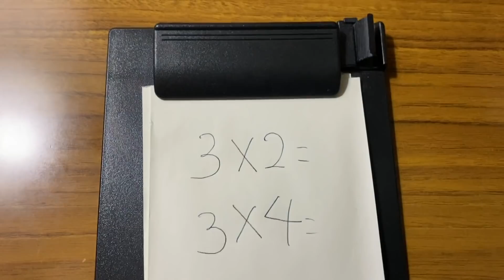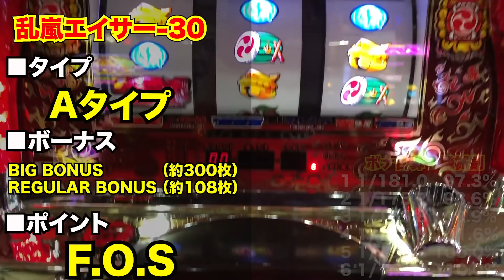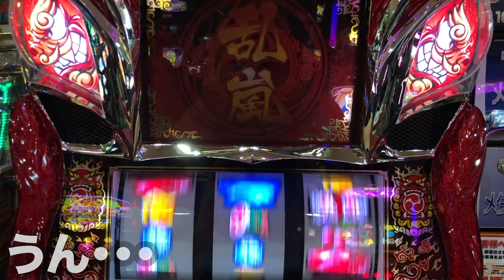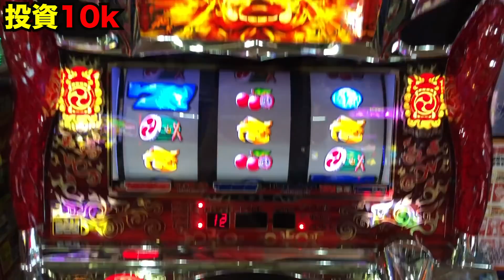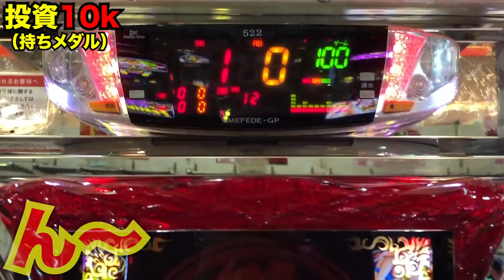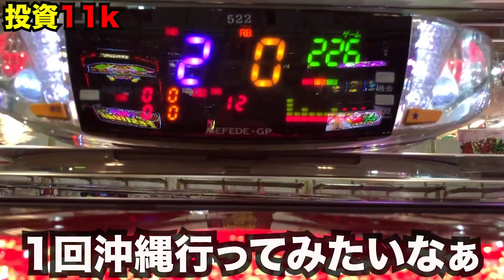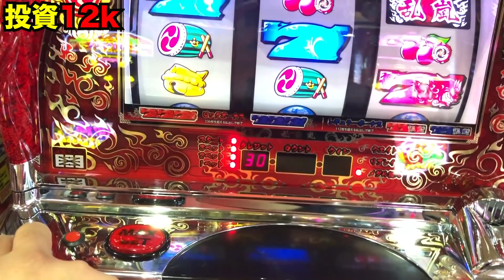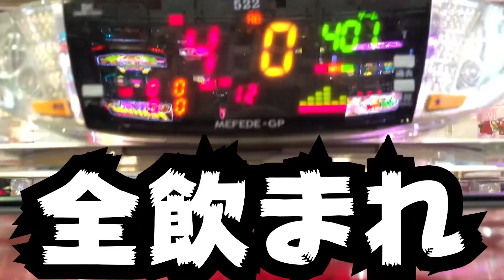【閲覧注意】フェイス・オブ・〇〇でボーナス確定！？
まず概要欄をご覧頂きありがとうございます！

メガカスは珍古台/新台をガチンコで楽しく遊戯して帰りに
美味しい料理食べて帰る新感覚バラエティ番組です★
パチンコは遊戯です！！楽しみましょう＾ー＾

新しくしたサブチャンネルも登録いただけると嬉しいです★
▪️サブチャンネル（メガカス食堂）

▪️飯テロブログ
作成中

※お店の名前は、基本載せませんのでご理解お願い致します。
（悪質なものは削除対象となりますのでご了承ください）
※店の装飾など場合によってモザイクをかけることがあります。
※この動画でお店等からお金は頂いておりません。
※令和は低貸も視野に立ち回ります。